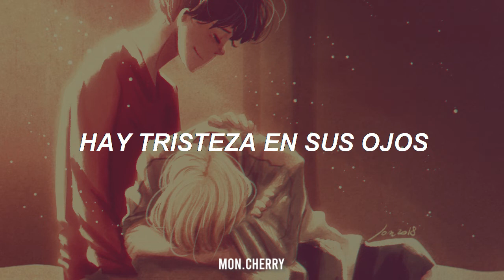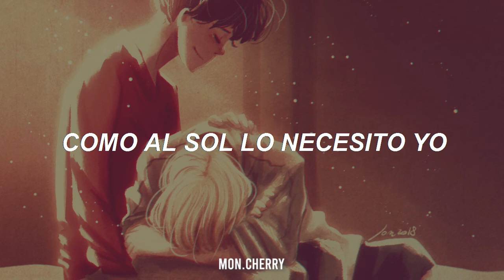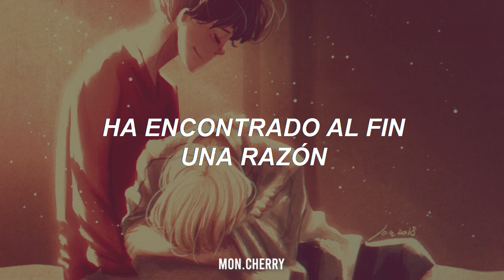Ash, el muchacho de los ojos tristes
(Video resubido, con cambios)

“𝘋𝘦𝘴𝘥𝘦 𝘭𝘢 𝘱𝘳𝘪𝘮𝘦𝘳𝘢 𝘷𝘦𝘻 𝘲𝘶𝘦 𝘭𝘰 𝘷𝘪𝘰, 𝘴𝘦 𝘥𝘪𝘰 𝘤𝘶𝘦𝘯𝘵𝘢 𝘲𝘶𝘦 𝘴𝘶𝘴 𝘰𝘫𝘰𝘴 𝘦𝘴𝘤𝘰𝘯𝘥𝘪𝘢𝘯 𝘶𝘯 𝘪𝘯𝘮𝘦𝘯𝘴𝘰 𝘥𝘰𝘭𝘰𝘳; 𝘱𝘦𝘳𝘰 𝘌𝘪𝘫𝘪 𝘦𝘴𝘵𝘢𝘣𝘢 𝘥𝘪𝘴𝘱𝘶𝘦𝘴𝘵𝘰 𝘢 𝘭𝘰𝘨𝘳𝘢𝘳 𝘲𝘶𝘦 𝘴𝘶𝘴 𝘰𝘫𝘰𝘴 𝘴𝘰𝘯𝘳𝘪𝘢𝘯”

—𝑪𝒂𝒏𝒄𝒊𝒐́𝒏: El muchacho de los ojos tristes - Jeanette